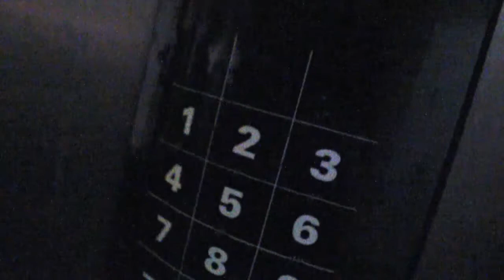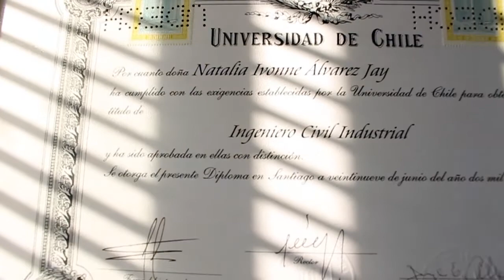ME HOSPEDEI NO QUARTO DE UMA PESSOA PELO AIRBNB EM SANTIAGO - CHILE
Me hospedando na casa de um estranho na capital do Chile, Santiago.